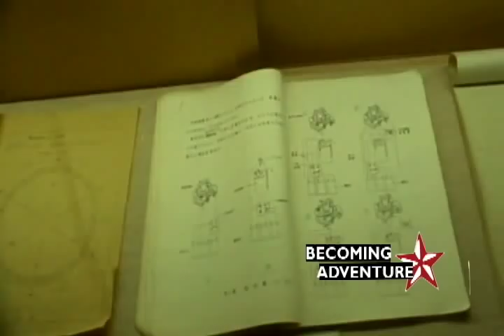Adventure #9 Korea Trip- Pohang 포항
Alright you can check out the video of my trip from Busan to Pohang in South Korea. The trip in total was 358 kms. I rode the #7 highway from Busan to Pohang and the #14 highway back.. On the trip I checked out a lighthouse museum, Homigot Sunrise Plaza, Bogyeongsa temple and Mt. Naeyeonsan..
Each video is a one day trip. I start the day with no plan other than a final destination. By the end of the day I have compiled 2-4 hours of footage on two cameras. I then cut that footage into the five minute video you see here.
The video features creative commons music by Loudog- New Friends featured This channel represents my experiences of living In Asia: South Korea and China. It documents my time in Asia from May 2009 to June 2013. I posted my last video on June 15 20013. Thank you to everyone that watched and shared my experience. If you are considering living in Asia I highly recommend it!

Cheers,